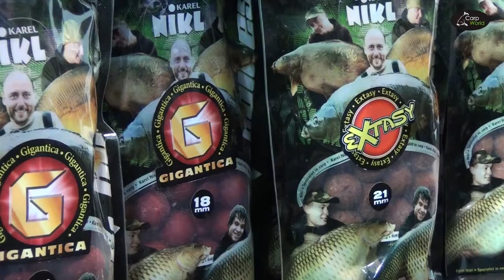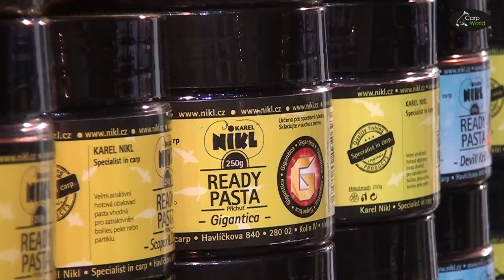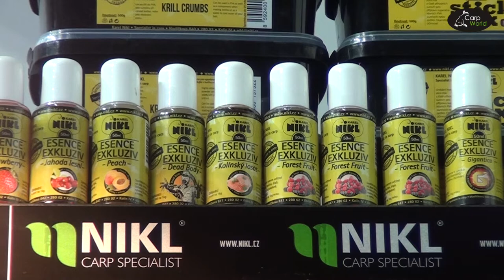Rybomania Gliwice Karel Nikl Polska nowości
Zapraszamy na krótką relację ze stoiska Karel Nikl podczas targów Rybomania w Gliwicach.